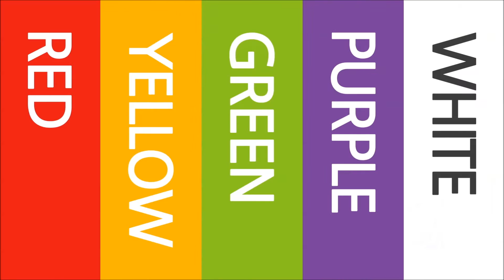5 Colors of Healthy Homemade Hurom Juice - Hurom India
Enjoy delicious 5 color of natural homemade juice by a Hurom Slow Juicer. Hurom Cold Press Juicer technology extracts juice till the last drop from fruits and vegetables, gives 35% more juice than a high-speed juicer.